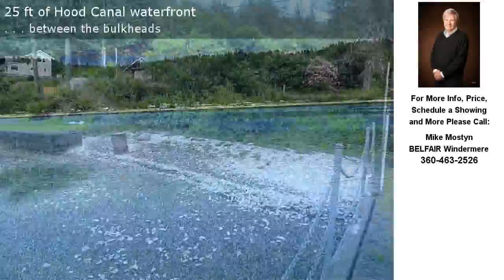12830 State Route 106, Belfair, Washington Presented by Mike Mostyn.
12830 State Route 106
Belfair, Washington 98528

Contact Mike Mostyn for more information.

2.3 ACRES SOUTH SHORE HOOD CANAL WATERFRONT LAND &ndash; Here is the least inexpensive way to enjoy the premium South Shore Olympic Peninsula beachfront you have always wanted.&nbsp; On Hwy 106 is a level, cleared creek-side building spot with dynamite views of Hood Canal &amp; the Olympics. Comes with 25' feet of South Shore beach, complete with tideland rights for your boat&rsquo;s buoy with clams &amp; oysters on your shore w/o the big tax bill.&nbsp; Power, water, septic tank included, ready for your RV - all under 100K

Licensed In: WA